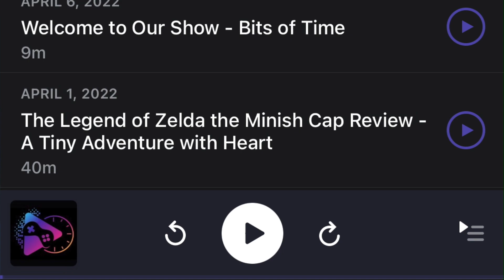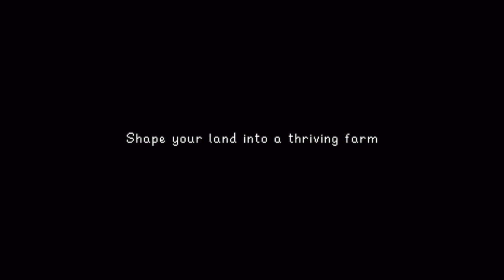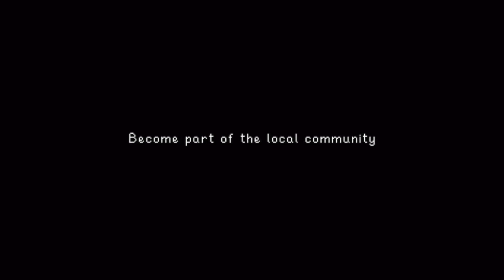The Best Nintendo Switch Co-Op Games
There is a lot of couch co-op fun to be had on the Nintendo Switch. Here is my list of the best ones that you should give a shot with a friend, a lover, a family member, maybe even your dog. Let me know which one is your favorite.

(00:00) An Angry Friend
(00:19) Cute Puzzler
(01:14) A Not so Cute Puzzler
(02:15) The Newest New
(03:24) More Competitive
(04:31) Relationship Tester
(05:21) Simplicity at it's Sharpest
(06:19) Nostalgia Good
(07:25) Overflowing
(07:54) Depressingly Great
(06:40) Come Slay Away
(10:07) Funky Spectacular
(11:48) Only One Can be the Star
(13:25) What's Your Number 1 I Wonder?

A fun place to enjoy Nintendo and RPG Content. Two brothers making videos to save you time. There is also a Podcast (by the same name), where both brothers discuss games and see if they are worth your time.

0:00 Introduction
0:27 II: Captain Toad Treasure Tracker
1:24 Portal Companion Collection
2:29 New Super Mario Bros.
3:37 Mario Party Superstars
5:37 Towerfall Ascension
6:43 TMNT Shredder's
8:09 Spiritfarer
10:19 Super Mario 3D World + Bowser's Fury